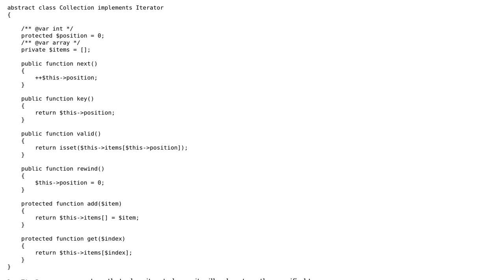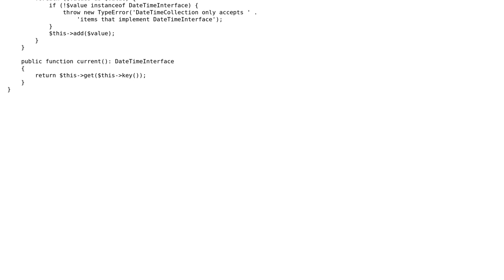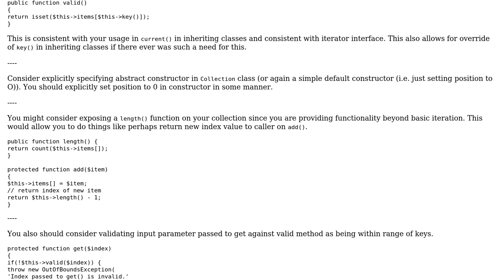Code Review: PHP Single Type Collection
With thanks & praise to God, and with thanks to the many people who have made this project possible! | Content (except music & images) licensed under CC BY-SA | Music | Images & others | With thanks to user Mike Brant user James Fenwick and the Stack Exchange Network Trademarks are property of their respective owners. You are responsible for your own actions.